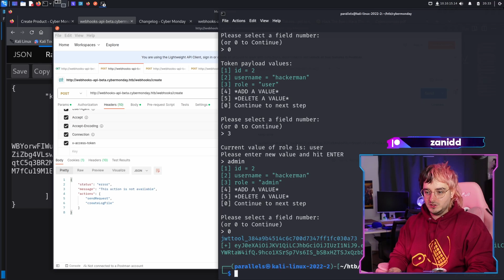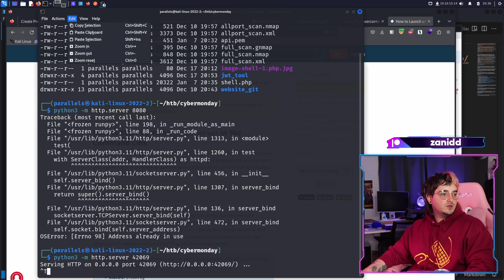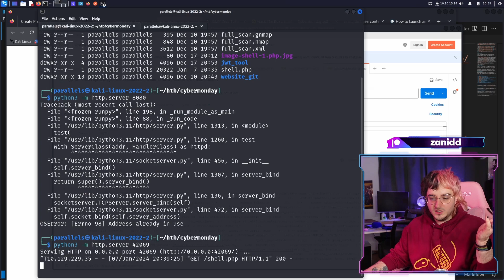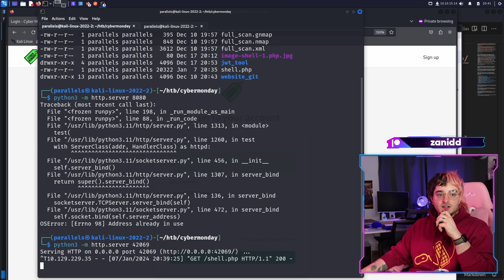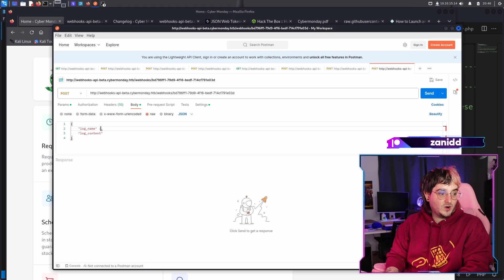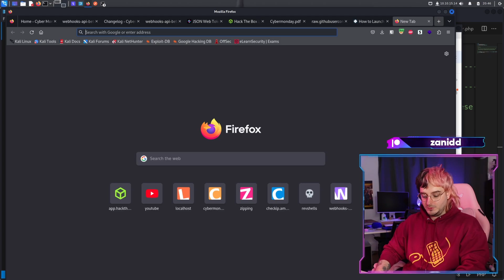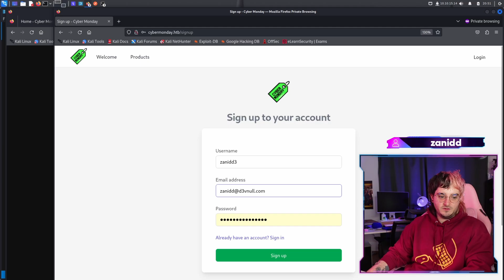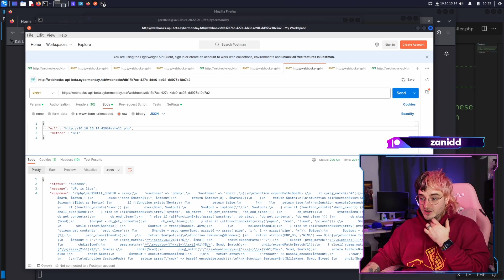Hacking into an API via JWT | CyberMonday HTB #5